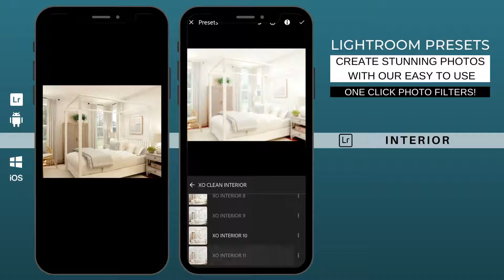REAL ESTATE PRESETS | CLEAN INTERIOR | SET OF 11 | MOBILE & DESKTOP LIGHTROOM PRESETS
✅✅ In this video, we will show you how to edit real estate photos with our CLEAN INTERIOR Lightroom Presets using Lightroom mobile.

You can buy the whole package with 11 presets

✅✅ FOOD PRO for Mobile and Dektop Lightroom | On Sale | Purchase and edit pictures like a Pro! Very easy to use

✅✅HOW TO INSTALL LIGHTROOM PRESETS